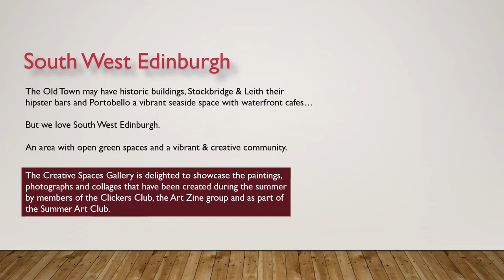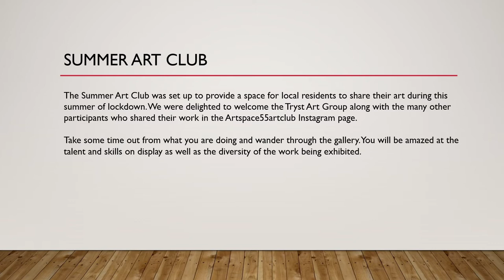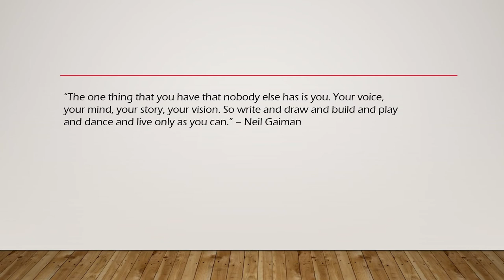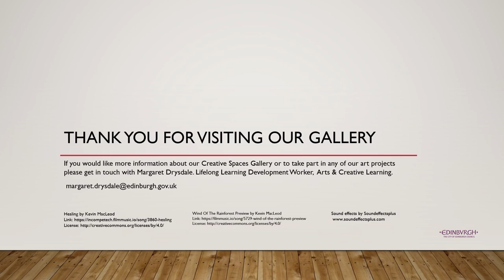Creative Spaces Gallery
The Creative Spaces Gallery's second exhibition.  The art on display includes paintings, collages, digital art and photography. Exhibits are from adult learners from the Tryst Art Group, the Art Zine Group and the Clickers Club, all creatively engaged with online learning during COVID-19. These art groups normally meet at community centres in South West Edinburgh and offer spaces for adults to come together, share their skills and knowledge and support those who may feel isolated.